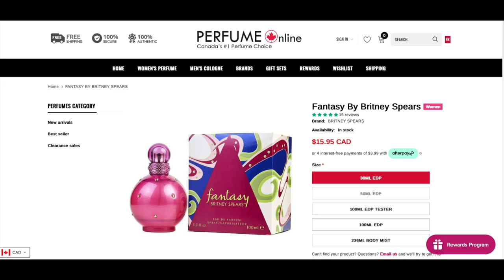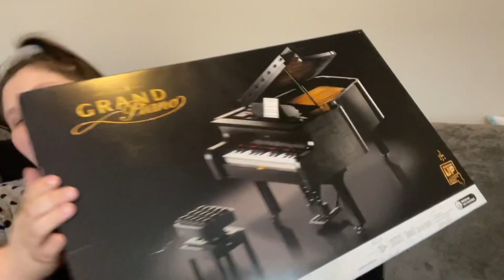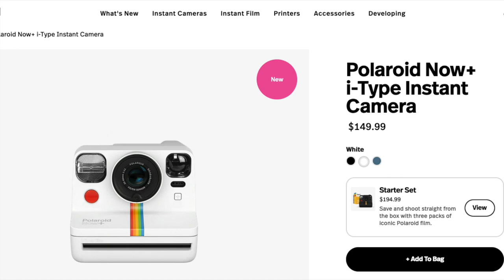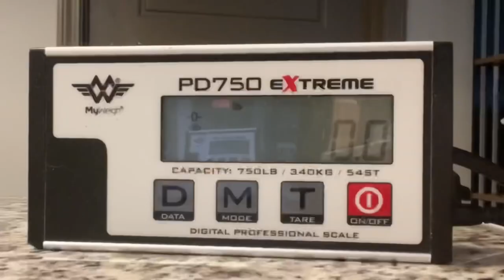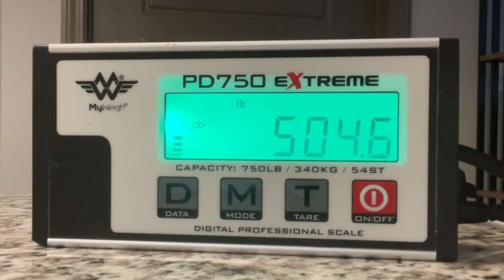Amberlynn Reid Boring And Stupid Christmas Flex